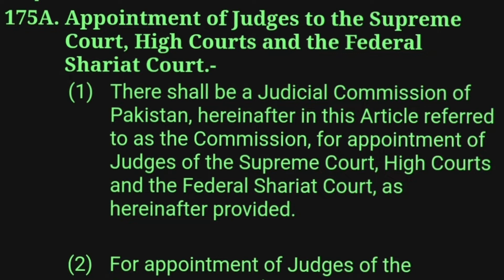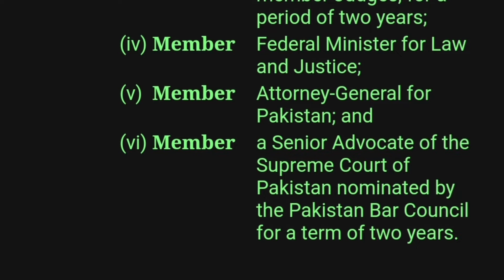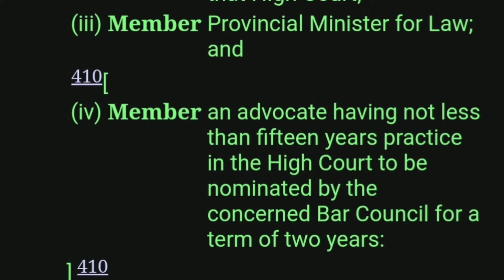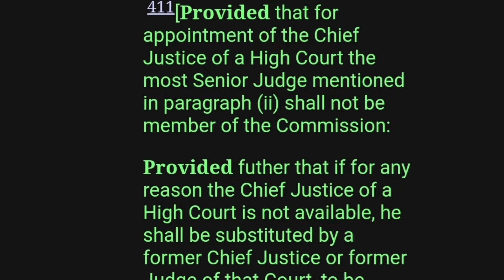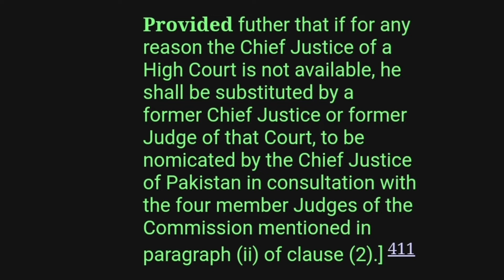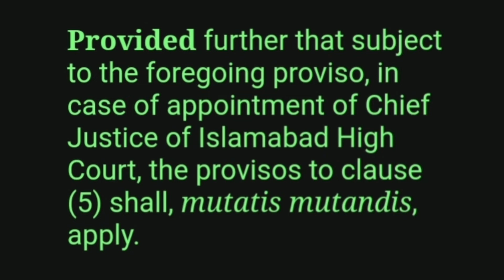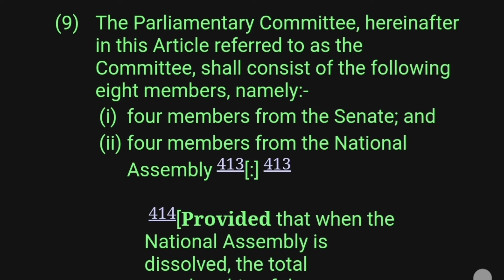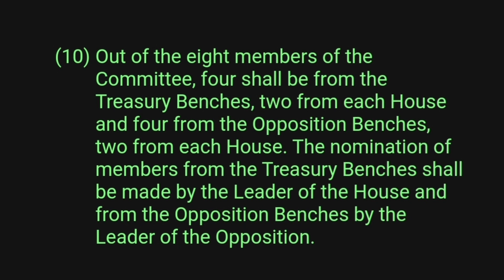Constitution of Pakistan 1973 Article 175a | Judicature | Legal System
Legal system of Pakistan